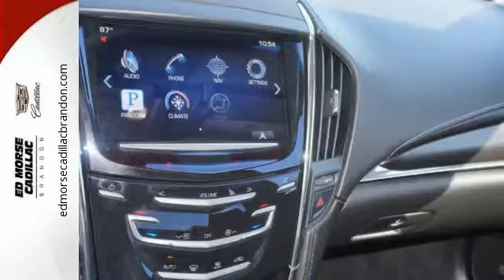2013 Cadillac ATS Brandon FL Lakeland, FL RA0746 - SOLD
Year: 2013
Make: Cadillac
Model: ATS
Trim: 2.0T
Engine: 2l 4 Cyl. Direct Injection
Color: White
Interior: Jet Black
Mileage: 37169
Stock #: RA0746
VIN: 1G6AA5RX0D0170303
Easily practice safe driving with anti-lock brakes, traction control, dual airbags, and emergency brake assistance in this 2013 Cadillac ATS 2.0T. It comes with a 2 liter 4 Cylinder engine. It was owned once before, but this 4 dr sedan has caught its second wind! Drive a Cadillac Certified Pre-Owned vehicle and know your car inside and out. Equipped with a 172-point inspection and extensive vehicle systems test, you won't have to wonder about the inner-workings of your car. Don't skimp on safety. Rest easy with a 5 out of 5 star crash test rating. Keep yourself company on those long drives with the Bose sound system. With the dual climate control feature, you can get the perfect in-vehicle temperature. According to a review from New Car Test Drive, Front seats are comfortable, and offer a good range of adjustability from petite to tall. Looking for a new ride? Call today to see your options.

Address:
11020 Causeway Blvd